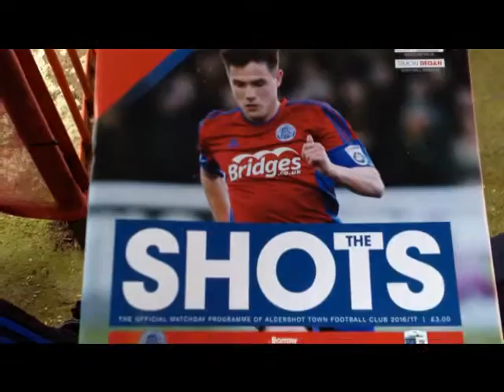ShotsVlogs#3 Aldershot Vs Barrow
Sorry about the very very very long wait I had a lot of trouble editing but I've found a way and there will be more vids coming soon!!! :)